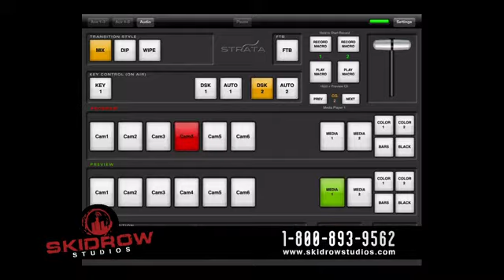Nestorious Public Radio 12/05/2013